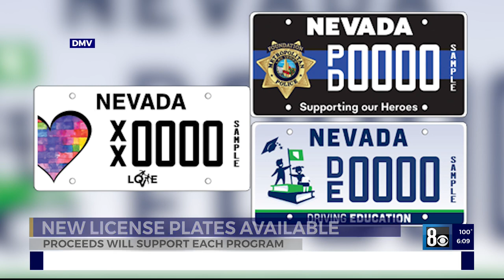New DMV specialty license plate designs